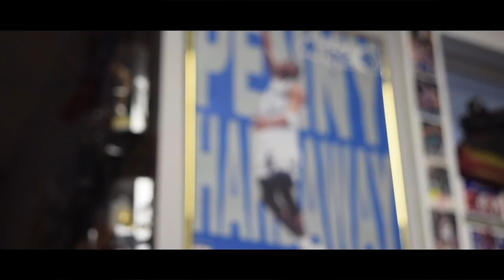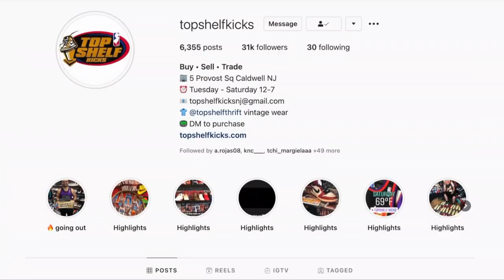SPENDING OVER $5000 ON GRAILS - TopShelf TV EP.4 (Life of A Sneaker Reseller)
Whats up ya'll!!! In this week's episode we spend over $5,000 on grails and also get a bunch of heat to add to our inventory!! Things are getting crazy in the shop as we get in more jerseys, kicks, and more vintage heaters!!

TopshelfKicks/Thrift Socials -

Address: 5 Provost Sq Caldwell NJ US.
Hours: Tues - Sat 12pm - 7pm